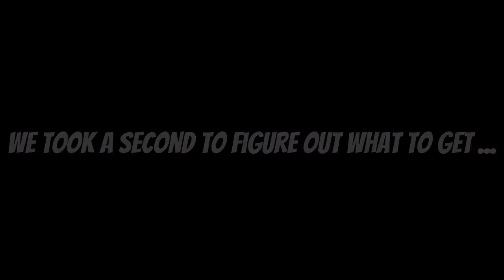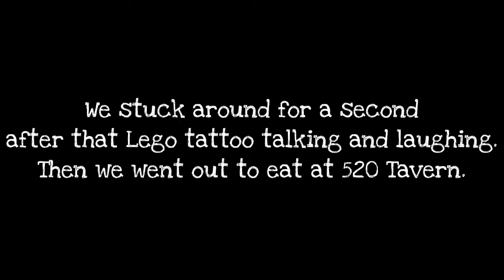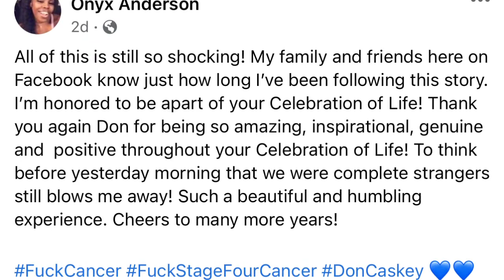Matching Tattoos With A Stranger? ( Don Caskey )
I GOT A MATCHING TATTOO WITH A STRANGER!

Frequently asked questions:

Are you going to post more story times? YES
Where are you from? Savannah, Georgia

Age:
Sakina 22